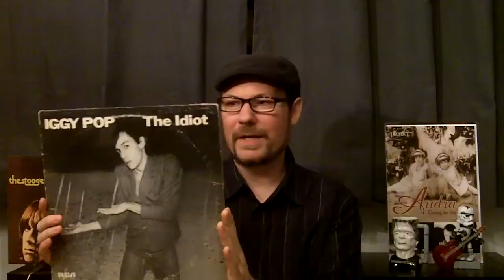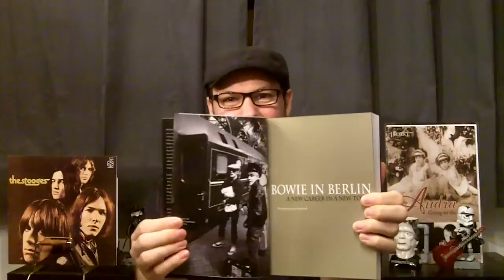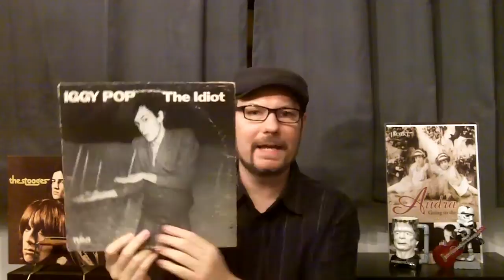Friday On The Turntable: Iggy Pop - The Idiot (1977)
This week's featured discussion is on Iggy Pop - and his debut solo album, The Idiot. Check out the video below where I chat about the album's connection to David Bowie's Berlin trilogy, its production, my favorite tracks, a showing of five other albums released in 1977, and a whole lot more. Be sure to check out the link below for additional information referenced in the video.

Additional Links to my band Audra - and the Life On This Planet blog: